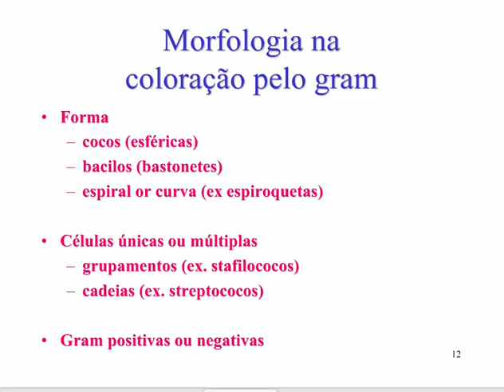Aprenda Plugado - BACTERIOLOGIA - Aula 01, Slide 12 Morfologia na coloração pelo gram